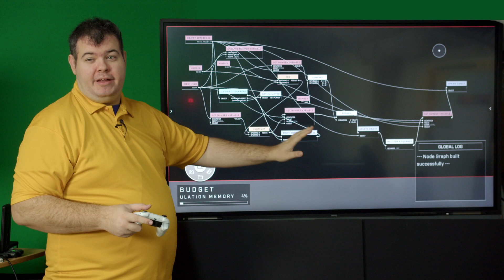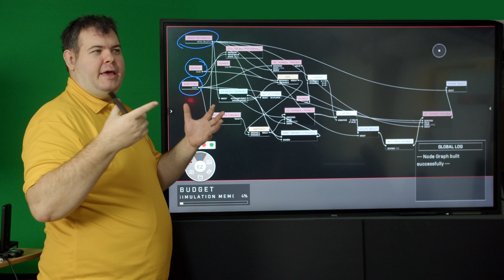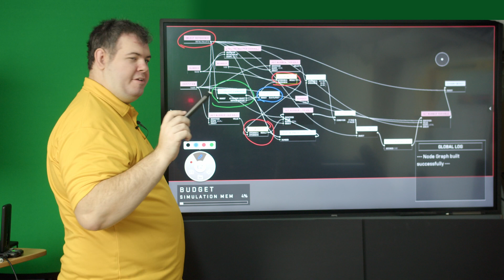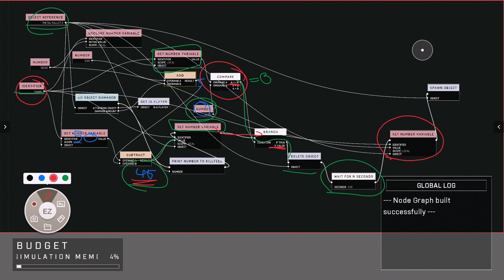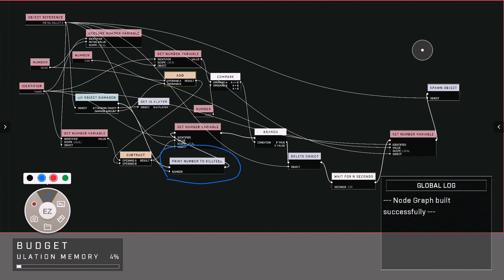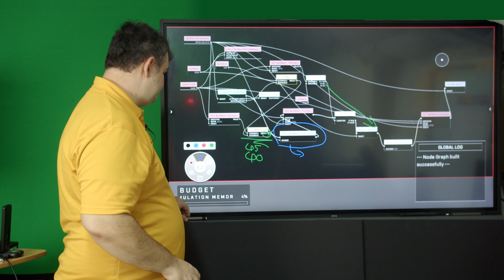How to Script destructible objects in Halo Infinite | Halo Infinite Forge Scripting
In this tutorial on how to script destructible objects in halo infinite,
Currently, halo infinite's forge does have destructible objects, however, we cannot modify their health (or how much damage is taken) so I created a script that gives an object 'Health' and when the health is zero, it deletes it much like a destructible in the game already.

02:06 Building the script
11:45 Why do we need to do this
14:46 Outro